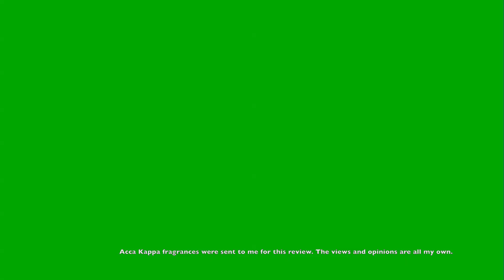Acca Kappa: Muschio Bianco, Black Pepper & Sandalwood + Calycanthus Impressions + Bottle Giveaway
Acca Kappa: Muschio Bianco, Black Pepper & Sandalwood + Calycanthus Impressions

Here's a first impressions video for three Acca Kappa fragrances. This is my Acca Kappa: Muschio Bianco, Black Pepper & Sandalwood + Calycanthus Impressions video. Acca Kappa as a brand was started in 1869 but the first fragrances were launched in the late 1990s. I first experienced the brand in the late 2000s in a hotel I stayed in Vancouver and after that I was very interested in learning about the brand. And today we learn about three fragrances from the brand Muschio Blanco (White Moss), Black Pepper & Sandalwood and Calycanthus.

Acca Kappa
Muschio Blanco EDP 2012 -  $125/100ml

Black Pepper & Sandalwood 2014: Luca Maffei - $110/100ml
-Bergamot, Elemi, Davana, Saffron, Cloves, Nutmeg, Balsam Fir, heart notes of Rosa Damascena, Cinnamon, Black Pepper, Agarwood and base notes of Patchouli, Haitian Vetiver, Sandalwood, Virginia Cedarwood, Cypriol and Black Musk

Calycanthus 2003 - $125/100ml
-Calycanthus Flower and blended with notes of Jasmine, Orange Blossom, Honey and Musk

Acca Kappa Muschio Bianco, Black Pepper & Sandalwood and Calycanthus fragrances were sent to me for this review video. The views and opinions for Acca Kappa Muschio Bianco, Black Pepper & Sandalwood, and Calycanthus fragrances are all my own. If you're curious to try Acca Kappa Muschio Bianco, Black Pepper & Sandalwood and Calycanthus fragrances please buy or obtain samples or decants prior to purchasing a full bottle. The fragrances I like you might not like and vice versa. So I cannot guarantee you will react to these fragrances as I have in this video.